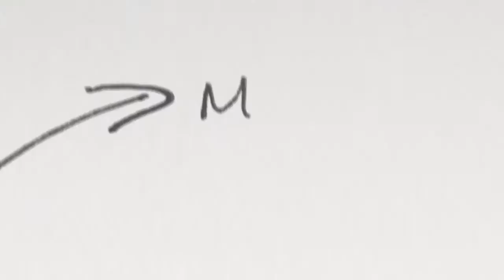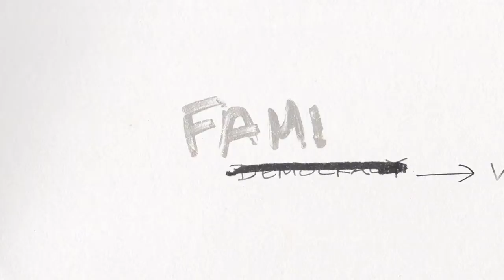THE JOE SHOW | Official Trailer | Best News Documentary Film | GuideDoc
Eight years in the making, The Joe Show is a shocking and wildly entertaining documentary about America’s most controversial Sheriff, Joe Arpaio, and his ringmaster’s approach to modern media, politics and law enforcement. Joe's desire for fame changes democracy forever and the voters cheer as ratings soar. The Joe Show explores how Joe uses media and his role as Sheriff to make himself the most famous law enforcement officer in the world.